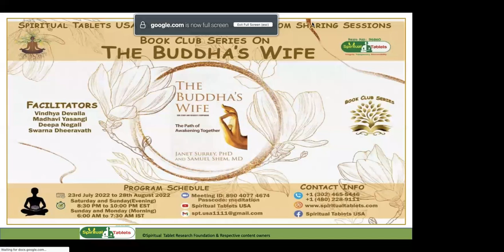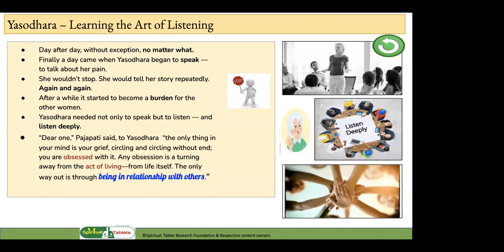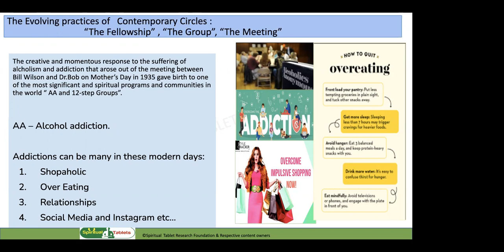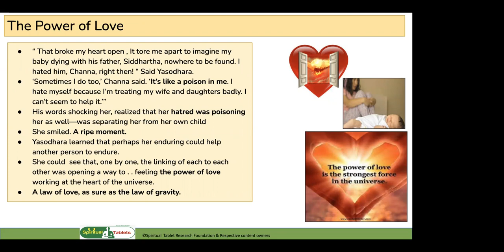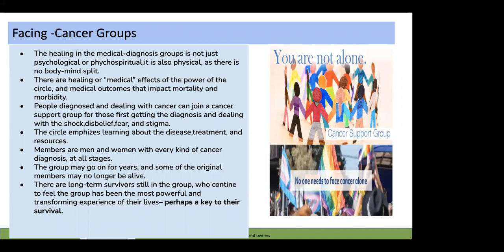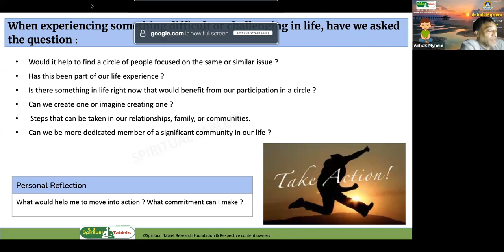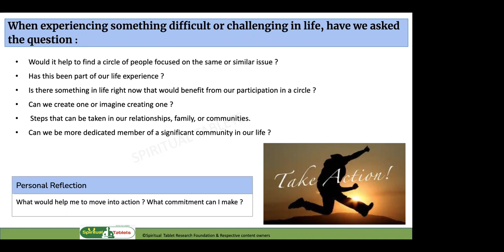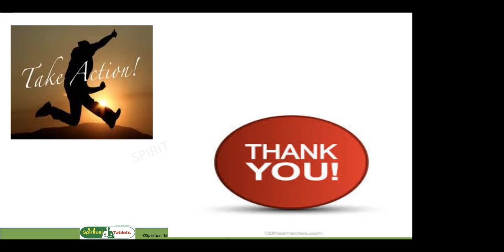Buddas Wife Part4 073122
Buddas Wife Part4